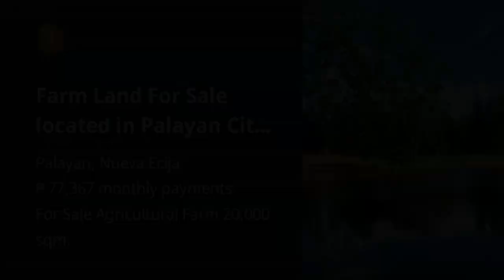Farm Land For Sale located in Palayan City Nueva Ecija